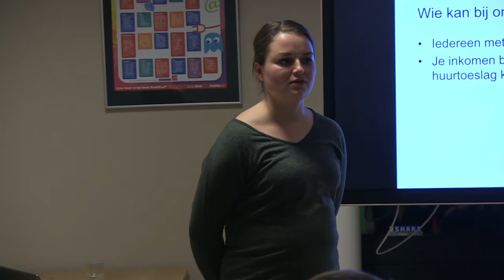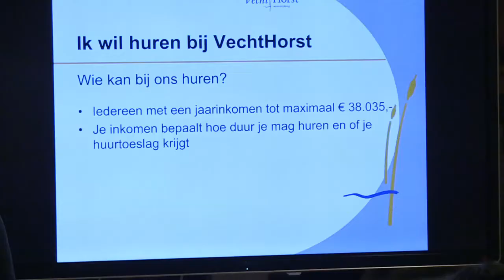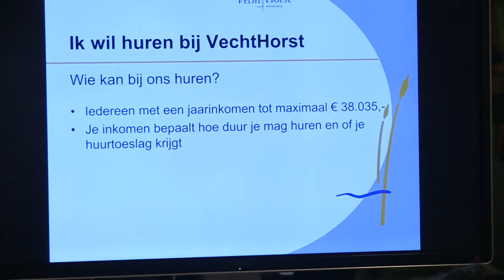je bent Jong